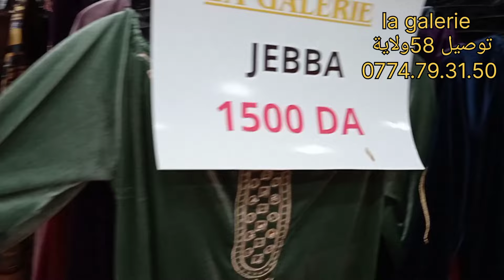جبنالكم جبات وقنادر بأسعار جد منخفضة100الف💥👍 توصيل متوفر la gelerie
#اواني_منزلية مدرسية
ملابس س

ملابس#اواني مدرسية
اواني مدرسية
اواني مدرسية